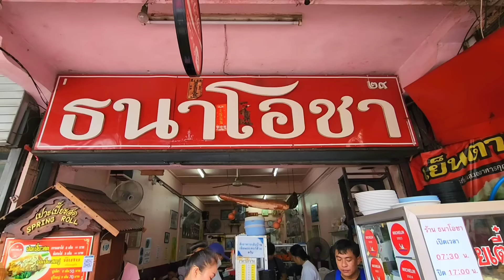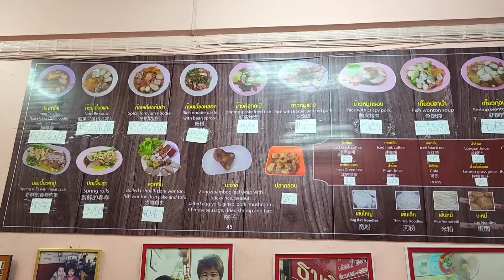ก๋วยเตี๋ยวรางวัลมิชลิน 5ปีซ้อน👍ร้านเด็ดกว่า 30ปี รสชาติดี มีเป็นเอกลักษณ์🔥 เมนูเย็นตาโฟและต้มยำเด็ด🍜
ร้านธนาโอชา
ที่ตำบล ช้างม่อย อำเภอเมือง  จ.เชียงใหม่
เปิดทุกวันเวลา 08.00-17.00น.
เริ่ม 45บ.